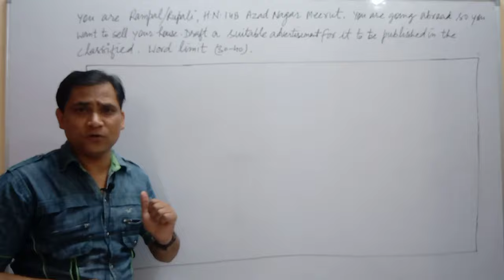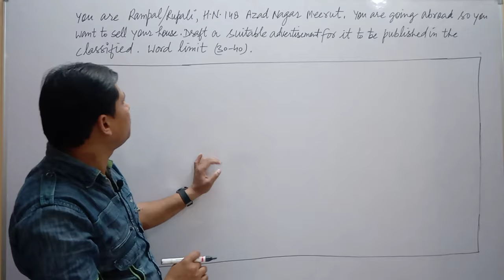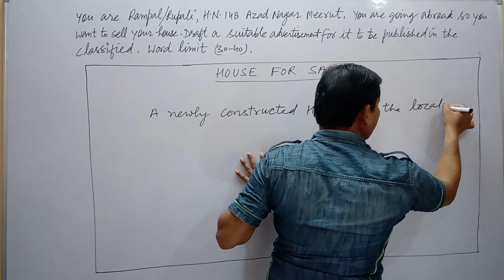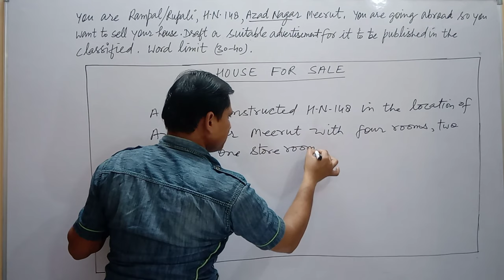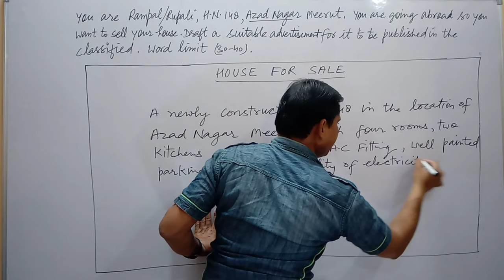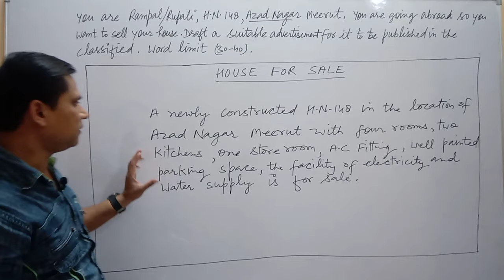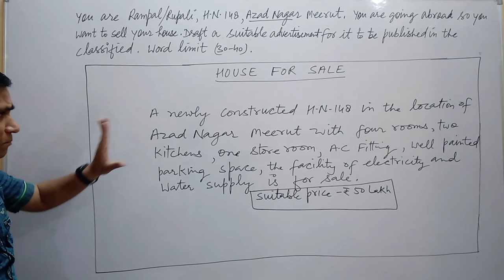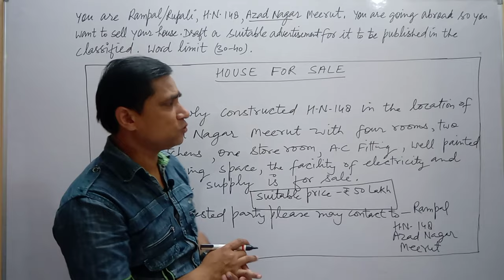Advertisement house for sale/by Vishnu sir/Vipul classes/@vidyawiseofficial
Advertisement house for sale/by Vishnu sir/@Vipul classes/

Advertisement house for sale/by Vishnu sir/Vipul classes/‎@cbseclass videos

This video is about the advertisement for sale .The students will learn to write advertisement house for sale from the given question. This video has been created for the students from classes (11th to 12th) CBSE UK & UP board to improve their English writing skill.
Through this video the students will learn how to write advertisement for sale.
This video will be beneficial for the students. Through this video the students will be able to learn to write advertisement for sale through hindi in a very simple way with Vishnu sir.

1- advertisement house for sale
2- house for sale advertisement
3- advertisement house for sale class 12
4- draft an advertisement for house sale
5- house sale advertisement class 12
6- how to write an advertisement for house sale ?
7- advertisement kaise likhte hai?
8- format of advertisement
9- what is the formate of advertisement ?
10- for sale advertisement class 12
11- advertisement for sale
12- house sale advertisement

Vipul classes
This channel is dedicated to the students for their academic careers. Vishnu Sir and team are very keen to serve the students through this channel by providing them educational videos regularly for the growth of the students while they are academic or they are preparing for any kind of competition level.

Link for playlist of all chapters of class 12 english-

Thanks
With regards
Vipul classes